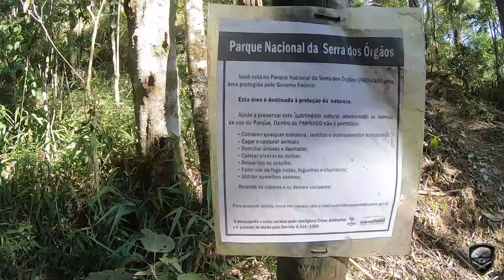Pico do Alcobaça: Conquistando o Gigante e teste de Equipamentos